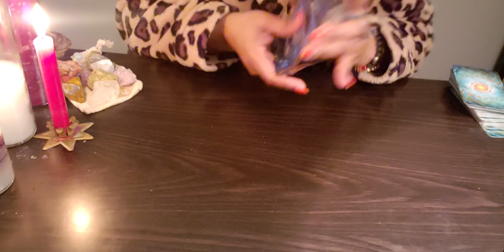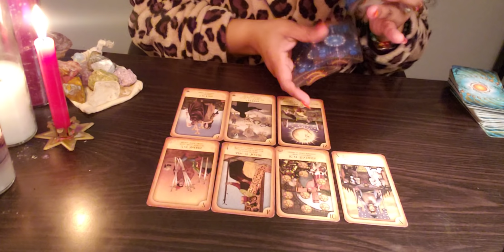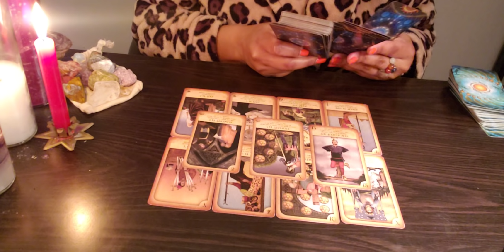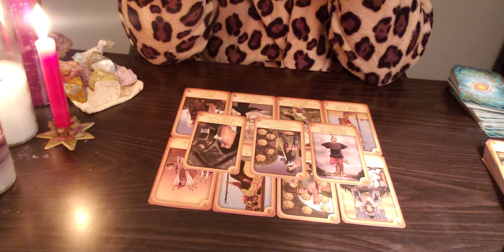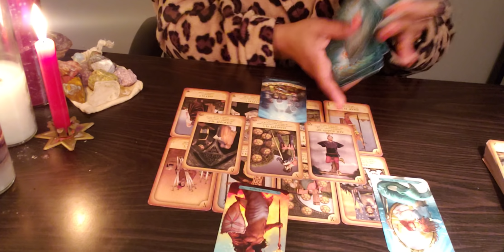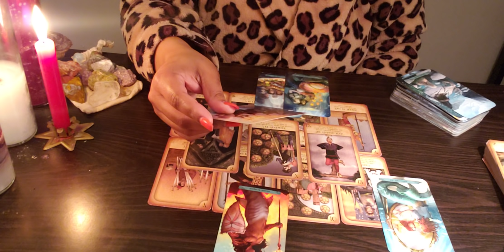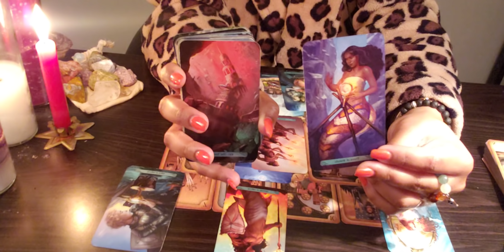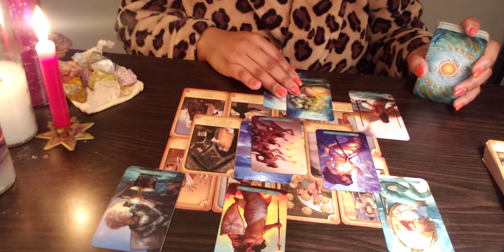TAURUS ♉ 72 For You - "HERE, TAKE THIS MONEY."